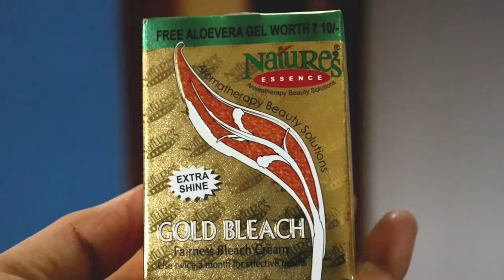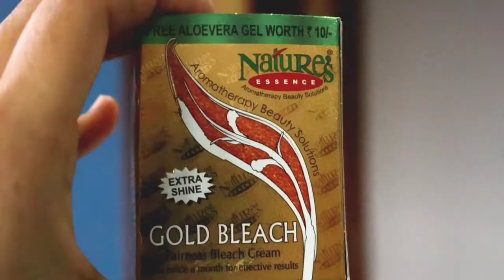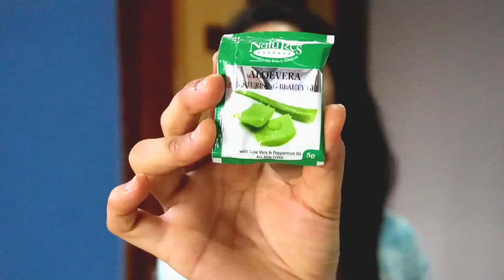natures gold bleach | gold bleach kaise kare | nature's gold bleach review | review with demo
Hi friends

In this Corona pendamic, it's not safe to go outside for any skin care treatment. So i hv shared how to bleach a face at home. And I hv shared Nature's essence Gold Bleach long term Review.

I hv also shared what care should be taken for beginners after doing Bleach.

Hope it's a useful to you.

Thank u
the jeps vines